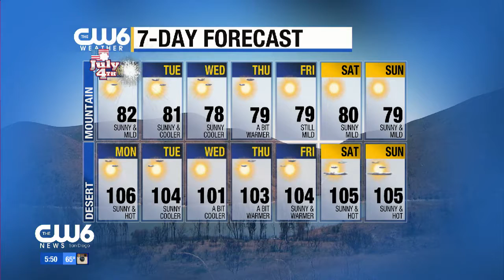Jacqueline Bennett 2016/07/04 CW6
Jacqueline Bennett CW6 Air date: July 4 2016